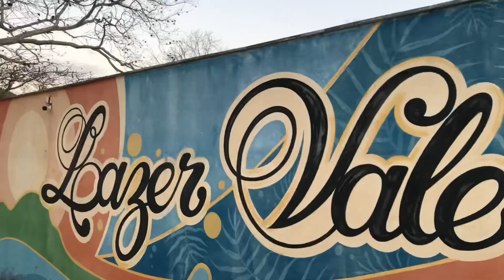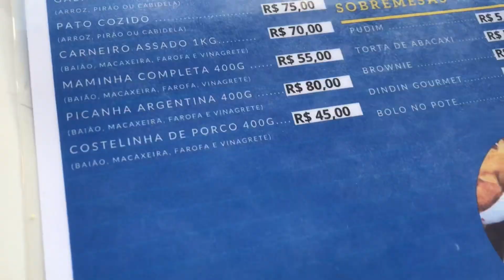Vlog: Final de semana+piscina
Ola pessoal!
No video de hoje sera um vlog de final de semana super maravilhoso, espero que gostem.